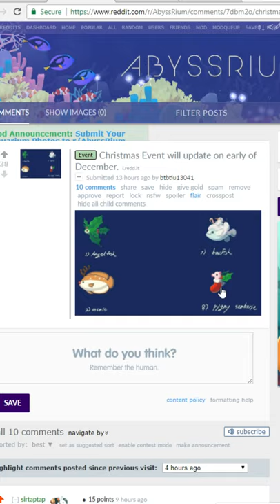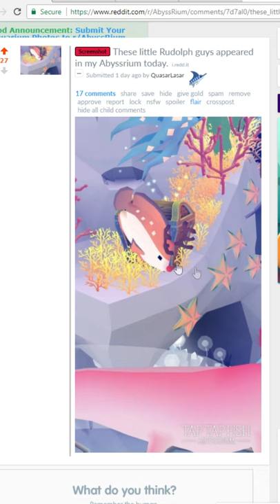Tap Tap Fish - AbyssRium: Update 1.5.1 Bugs: Reindeer Mimic Tang, Halloween IAP Broken!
They broke it. Again! Or more like, the app is in a constant state of brokenness, but here's the latest!

Social